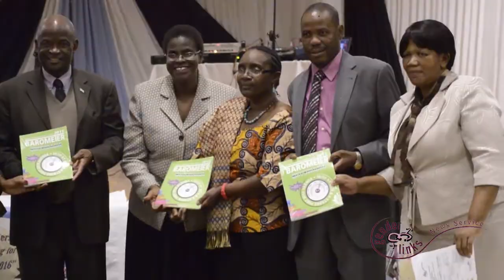Botswana: Gender champions receive awards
Gaborone, 2 June: The 2015 Botswana SADC Protocol@Work Summit ended with an award ceremony on Wednesday evening last week at Tlotlo hotel in Gaborone.

The event, which was graced by E.J. Batshu- Minister of Labour and Home Affairs for Botswana. The event saw various drivers of change receiving different awards for their work in advancing gender equality. The event also saw the launch of the 2015 SADC Gender Protocol Barometer -Botswana

Desmond Lunga of Men and Boys for Gender Equality walked away with two awards under the leadership category and media content category.

This vodcast is part of the Gender Links News Service' SADC Gender Protocol@work summits currently taking place across the region, bringing you fresh views on everyday news.